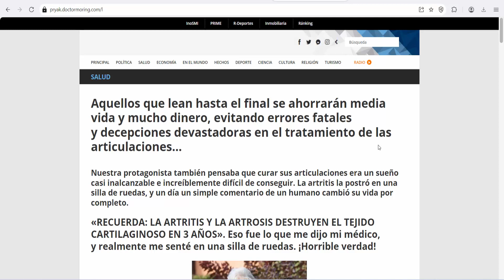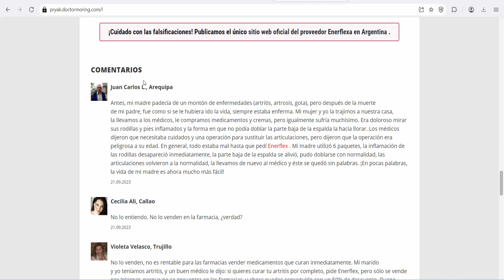Enerflex (Argentina) - The pain started to go away almost immediately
Enerflex (Argentina) - joints
El dolor empezó a desaparecer casi inmediatamente.
Al cabo de dos días la inflamación y la hinchazón desaparecieron.
Al cabo de 2 semanas me sentía mucho mejor, podía doblar las piernas y mover la pierna.
Al cabo de 4 semanas me sentía bien, intentaba ponerme en pie y caminaba despacio por el apartamento.